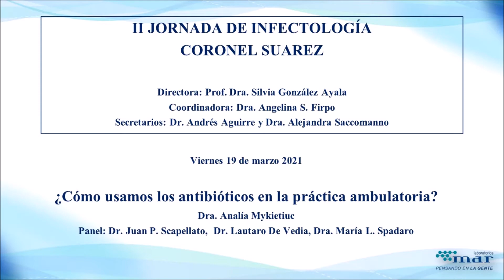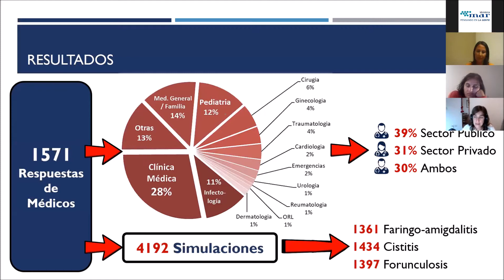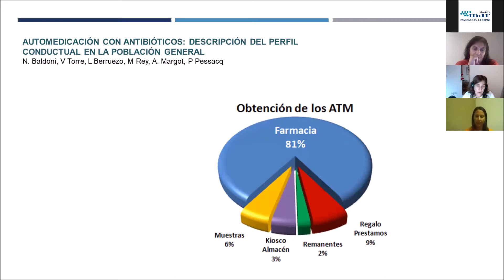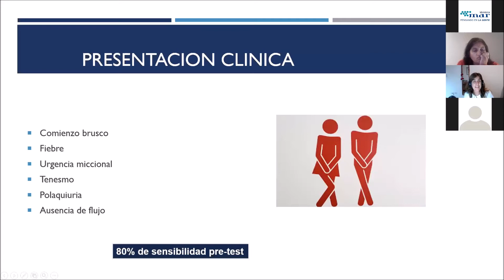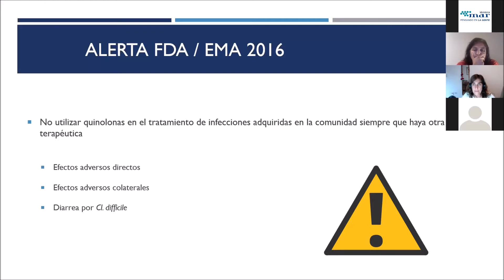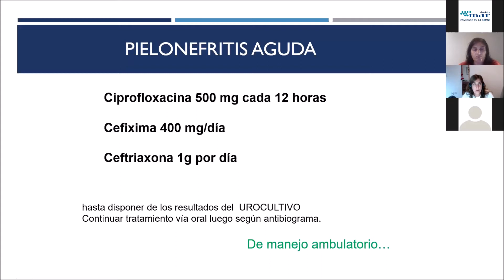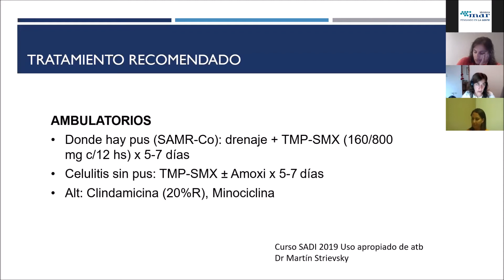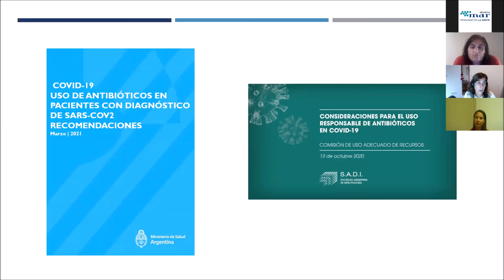¿Cómo usamos los antibióticos en la práctica ambulatoria?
Dra. Analía Mykietiuc
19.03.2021